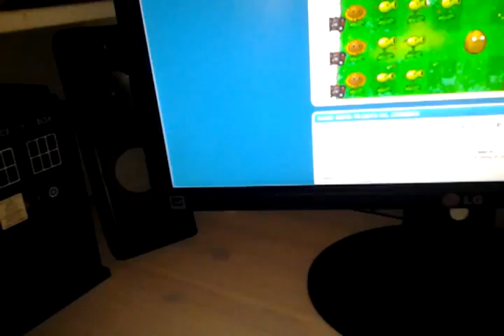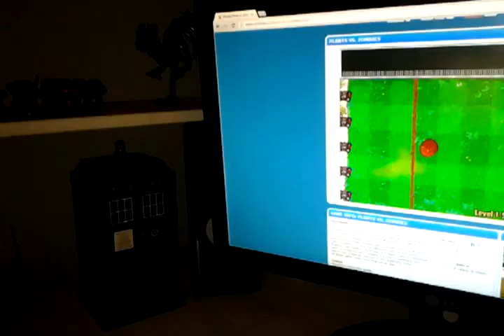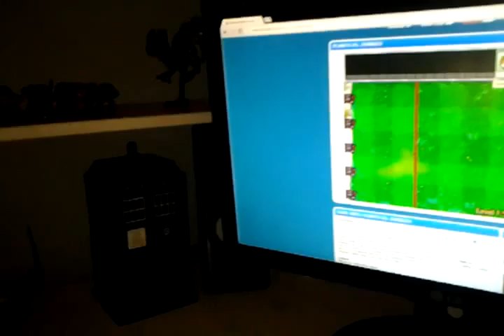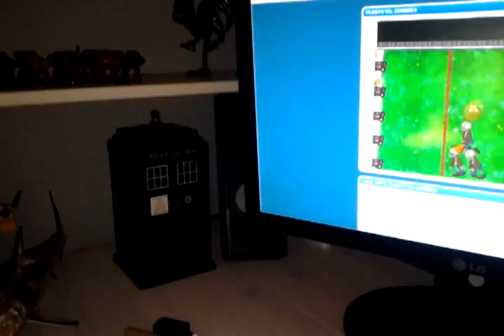plants vs zombies episode 5